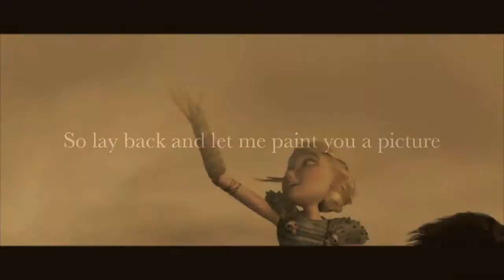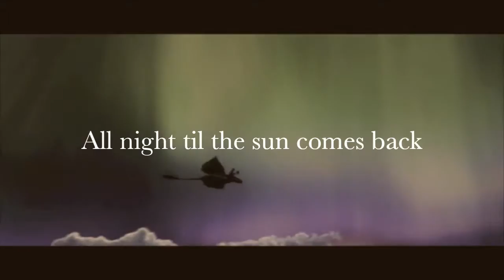Hiccstrid|Love You Like That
Enjoy and it comes with lyrics:)